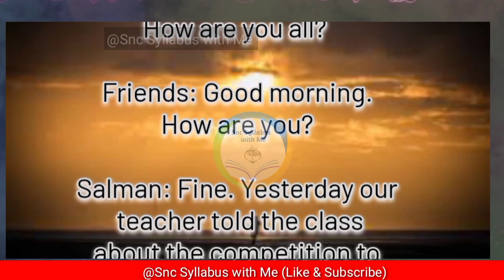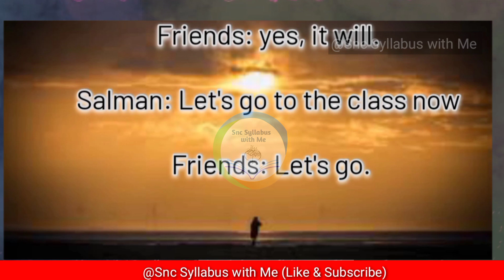Snc English, Discussing a favourite stories, Dialogue writing in English - snc Syllabus with me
snc english,
snc english activities solved,
snc english activities solved Grade 5,
snc english activities solved Grade 5 ,Paragraph
writing, essay on morning walk,
snc english answers,
snc english answers Grade 5
snc english grade 5,
snc english class 5,
snc english class 5 Paragraph writing,
ptb syllabus,
ptb syllabus english grade 5,
one nation one curriculum,
one nation one curriculum in pakistan,
punjab book board 2022,
snc english grade Paragraph writing,
English Grade 5 | Paragraph Writing ,